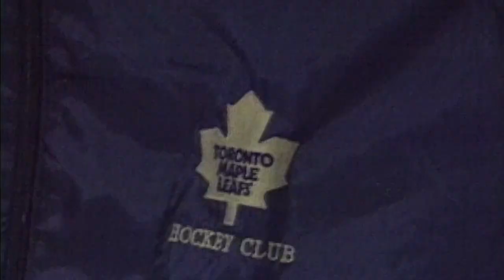Leafs at 100: Burns brought respect back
Scott Morrison takes a look back at the coaching of Pat Burns with the Toronto Maple Leafs.